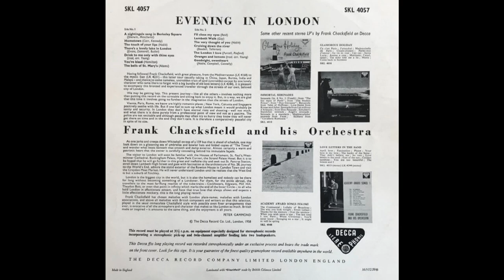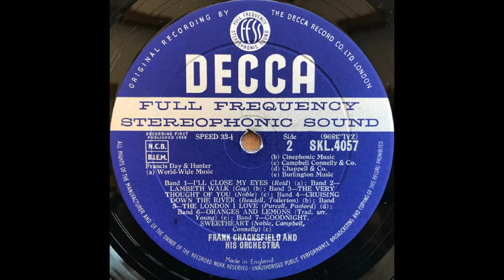THE VERY THOUGHT OF YOU (Noble) Frank Chacksfield and his Orchestra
TITLE: The Very Thought Of You
COMPOSER: Ray Noble
PERFORMANCE: Frank Chacksfield and his Orchestra
CONDUCTOR: Frank Chacksfield
SOURCE: 1959 Decca FFSS 12 inch vinyl LP titled 'Evening In London' (SKL 4057)